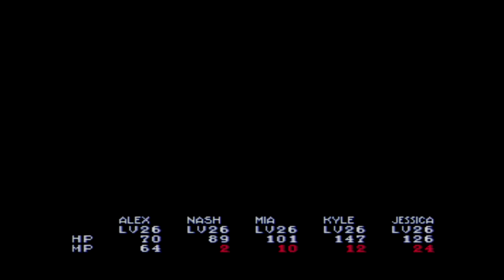Lunar Silver Star Story Complete Part 117